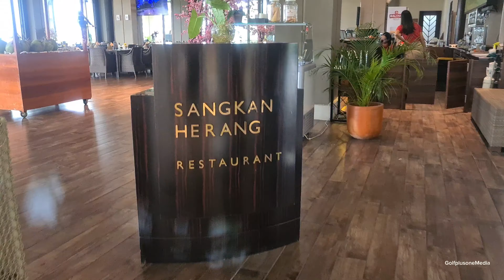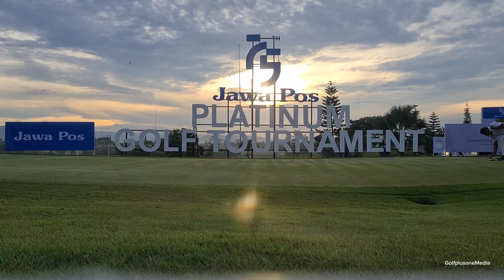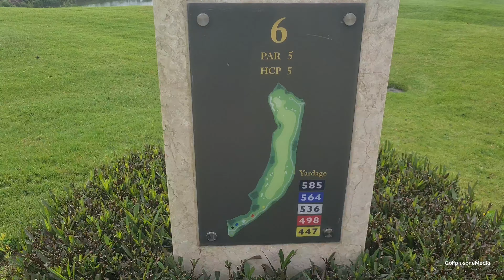Second series, 75th Jawa pos Platinum Golf Tournament at Parahyangan Golf Bandung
Naraajie E. Ramadhanputra succeeded in winning the 75th Jawa Post-Platinum Golf Tournament. This tournament, which has entered its second series, was attended by approximately 75 participants, both professional and amateur players, and was held at Parahyangan Golf Club, Bandung, West Java